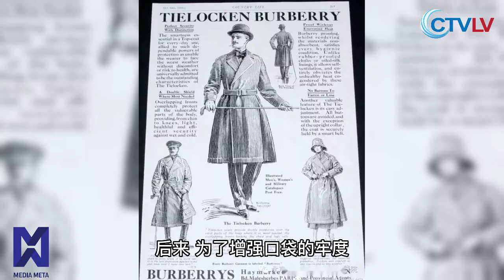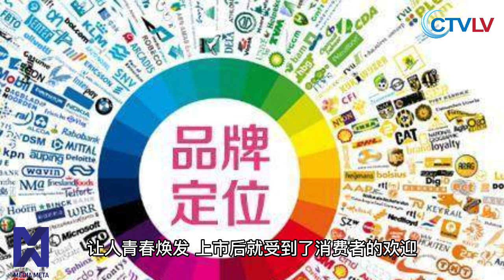钱没有高低贵贱之分（15）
标题：揭开塔木德的奥秘：千年智慧的宝库

描述：在这个视频中，我们将深入探讨塔木德，这部犹太教法律、道德和传统的汇编，以及它如何影响了千百年来的文化和宗教思想。

塔木德是犹太教的重要经典之一，它包含了犹太教法律、道德和传统的精髓。这部庞大的著作分为两部分：《米什那》和《格马拉》。《米什那》是口头律法的记录，而《格马拉》则是对《米什那》的进一步讨论和解释。

历经数百年的传承与发展，塔木德的影响力远远超出了犹太教的范畴。在本视频中，我们将带您一探这部千年智慧宝库，让您了解到塔木德的起源、内容、结构和它在今天世界的意义。

塔木德的起源
我们首先探讨塔木德的起源，了解这部著作如何从犹太教的口头传统发展成为书面经典。此外，我们还将介绍两个不同版本的塔木德：巴比伦塔木德和耶路撒冷塔木德，以及它们之间的差异。

塔木德大全集的结构和内容
接下来，我们将深入分析塔木德大全集的结构和内容，包括《米什那》的六个部分和《格马拉》的各种论述。我们还将讨论塔木德大全集中的重要概念，如拉比的辩论、法律解释和伦理道德教导等。

塔木德的影响和在当今世界的意义
最后，我们将探讨塔木德在犹太教以及其他宗教和文化中的影响力。同时，我们也将讨论塔木德在当今世界的意义，以及它如何在当代社会中继续发挥着重要作用。

我们将通过一系列实例，展示塔木德如何对犹太教的法律、伦理道德和生活习惯产生深远影响。此外，我们还将讨论塔木德如何影响了其他宗教和文化，如基督教和伊斯兰教。

学习和研究塔木德的方法与挑战
作为一部庞大且复杂的经典，学习和研究塔木德需要克服许多挑战。我们将介绍一些常用的学习资源和方法，帮助您更深入地了解这部著作。此外，我们还将探讨研究塔木德的现代方法，如数字化资源和在线社区等。

塔木德的现代应用
在最后的部分，我们将讨论如何将塔木德的智慧应用到现代生活中。无论是在法律、伦理、家庭生活还是个人成长方面，塔木德都有着广泛的应用价值。我们将为您提供实际的例子，展示塔木德如何在当今世界继续发挥着重要作用。

总结：

这部关于塔木德的视频将为您提供一个全面的概述，由于时长和上架问题，我们将分出小细节和分段，让您了解这部千年智慧宝库的起源、结构、内容和现代意义。我们希望通过这个视频，您能够对塔木德有更深入的了解，激发您去探索这部犹太教经典的世界。

记得在下方评论区留下您的想法，如果您喜欢这个视频，请给我们点赞并分享给您的朋友。谢谢您的观看！